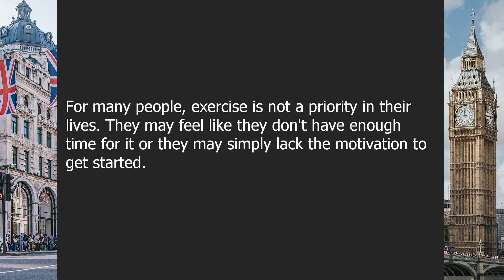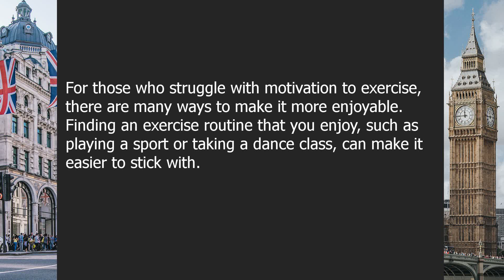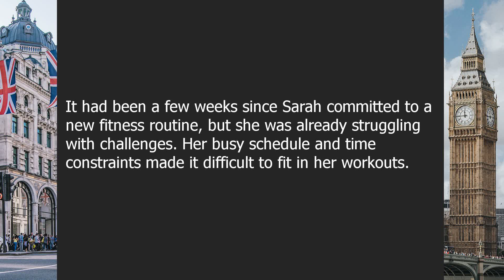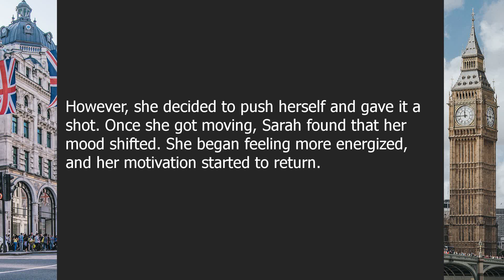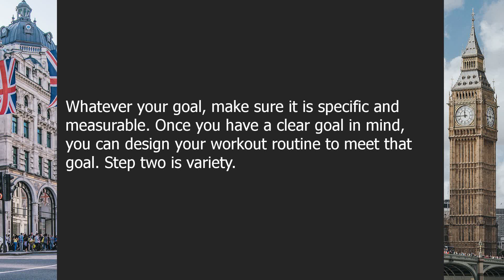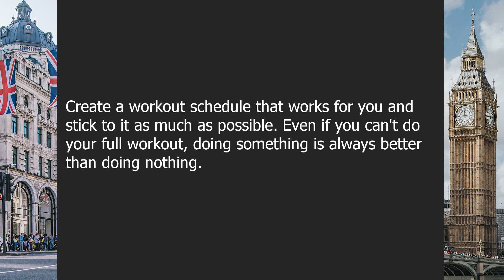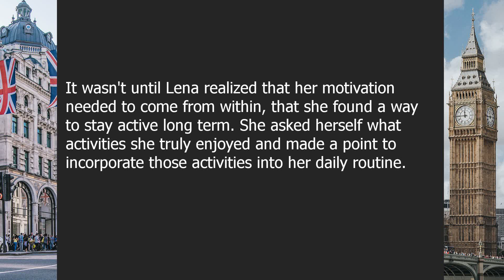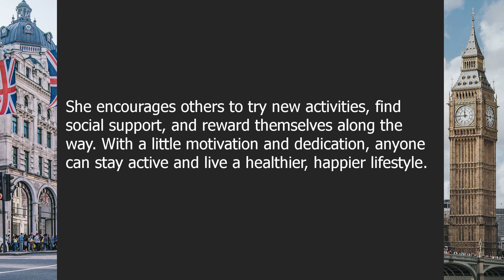Exercise | Beginner English Listening Comprehension for Practicing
About this video:

Breaking a Sweat: The Benefits and Challenges of Regular Exercise

00:00-02:59 | Chapter 1: The Benefits of Regular Exercise
02:59-05:28 | Chapter 2: The Mental Benefits of Exercise
05:28-08:53 | Chapter 3: Overcoming Exercise Challenges
08:53-13:38 | Chapter 4: Creating an Effective Exercise Plan
13:38-16:30 | Chapter 5: Staying Active and Motivated for Life

Question answers:

Question 1: What are some physical benefits of exercise?
Answer: Regular exercise can improve cardiovascular health, boost immune function, and reduce the risk of chronic diseases such as diabetes.

Question 2: How can exercise benefit our mental health?
Answer: Exercise can enhance our mood, reduce symptoms of anxiety and depression, and improve cognitive function.

Question 3: What are some common challenges people face when trying to exercise regularly?
Answer: Some common challenges include lack of time, motivation, and knowledge about proper exercise techniques.

Question 4: How can someone create an effective exercise plan?
Answer: They can set realistic goals, incorporate a variety of exercises, and track their progress to stay motivated.

Question 5: What are some tips for staying active and motivated for the long term?
Answer: Some tips include finding enjoyable activities, exercising with others, and rewarding oneself for achieving goals.